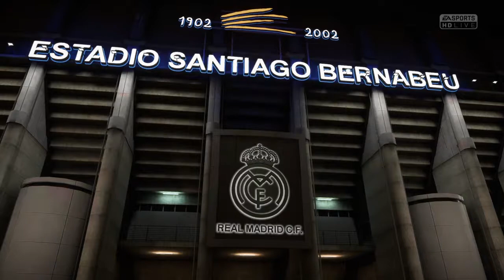FIFA 18 Spain vs USA